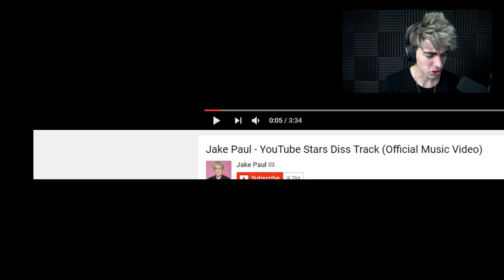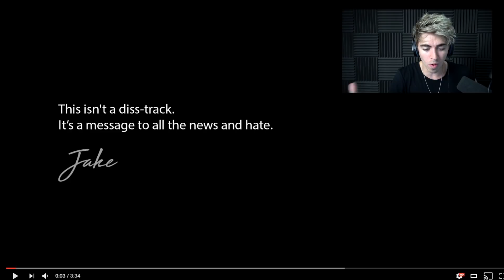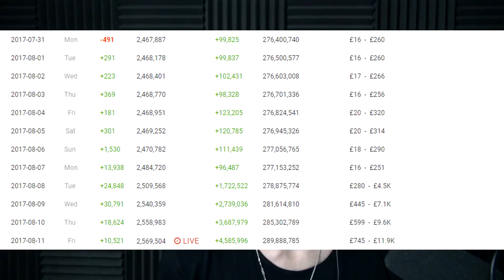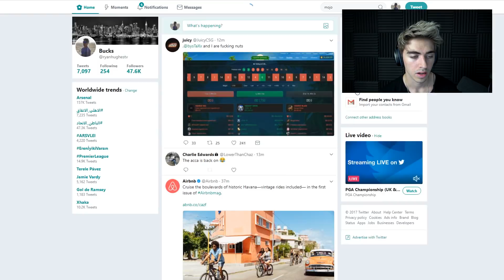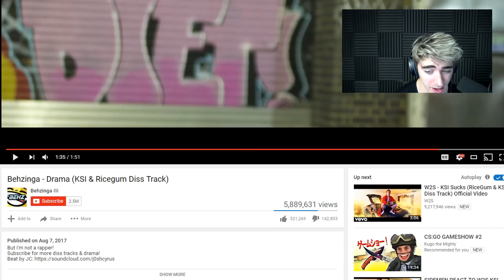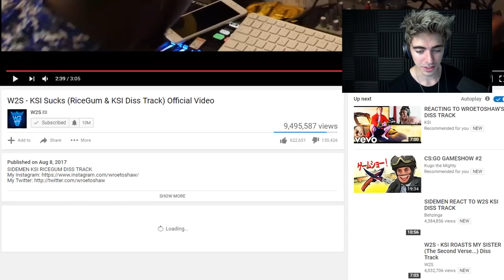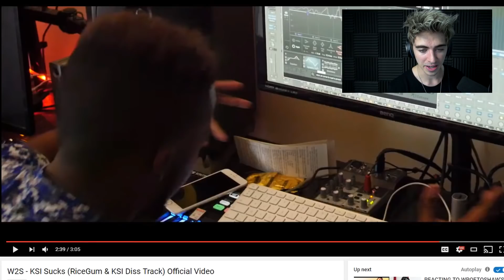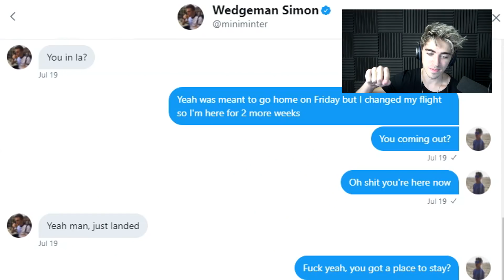THE DISS TRACK INVASION (Jake Paul, Ricegum, Sidemen)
THE DISS TRACK INVASION (Jake Paul, Sidemen, Ricegum) | Bucks

SEND ME STUFF:

BOX 220
33 Queen Street
Horsham
RH13 5AA
United Kingdom